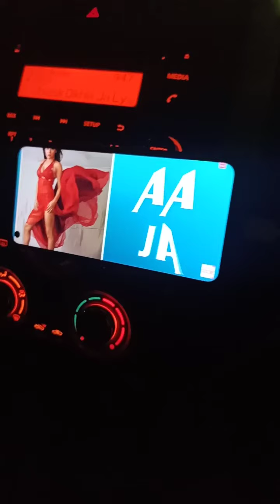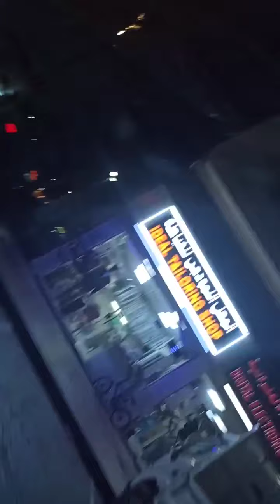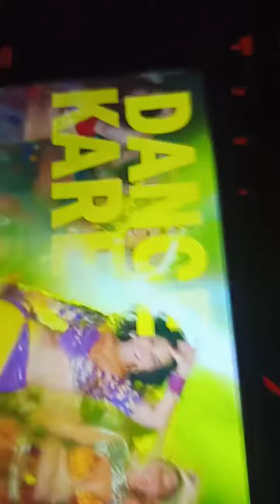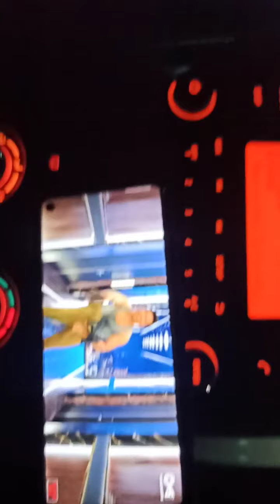me my bro enjoy in UAE road by car